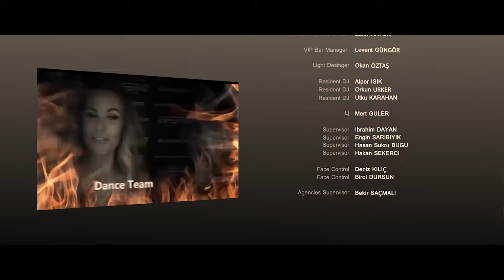İnferno Club, Night Club Season Party, Nachtclub-Saisonparty